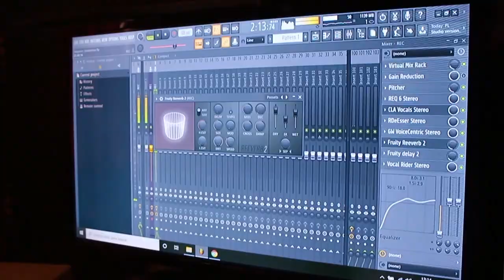Bloguero Callejero [Vídeo Oficial] Jota ft Wuiinpic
Bloguero Callejero [Vídeo Oficial] Jota ft Wuiinpic Que tal mis amigos aqui les dejo mi tema espero les agrade bloguero callejero para el mundo entero es mi [Vídeo Oficial] gracias a la ayuda y colaboración de mi amigo Wuiinpic aqui les dejo sus redes sosciales para que lo contacten si esta interesados en composiciones músicales.

▄▄▄▄▄▄▄▄▄▄▄▄▄▄▄💰DONACIONES💰▄▄▄▄▄▄▄▄▄▄▄▄▄▄

🚩AQUÍ LES DEJO LAS REDES DE WUIINPIC Y EVANGELISTA URBANO